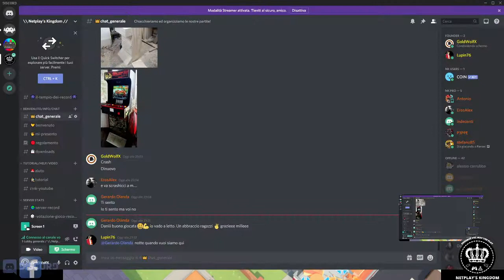Sala Giochi: Moving Out 4 players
Traslochi sul nostro server discord!
Per raggiungerci passate dal nostro gruppo facebook.